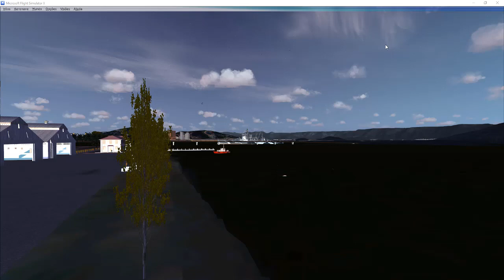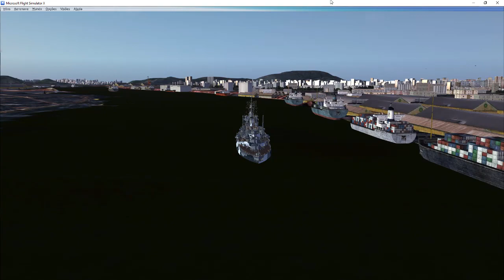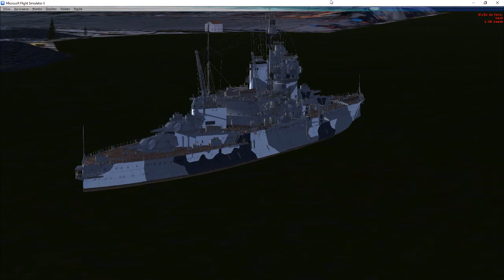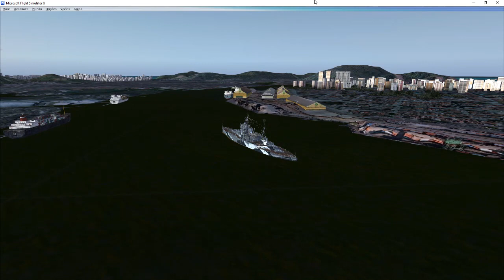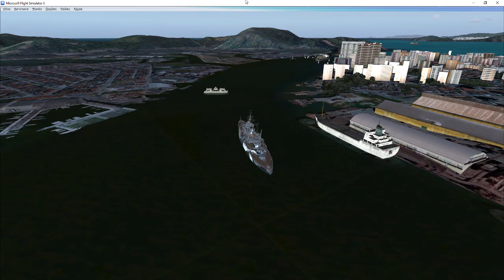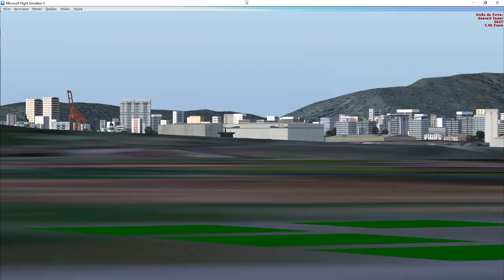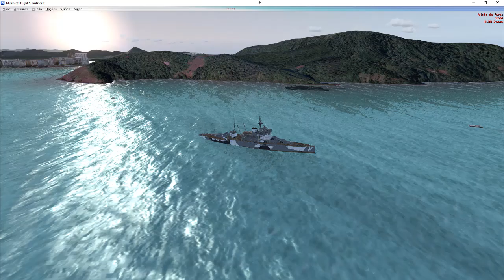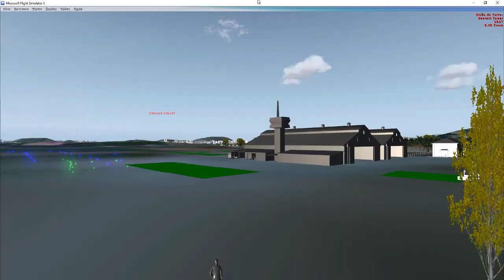Encouraçado para o FSX